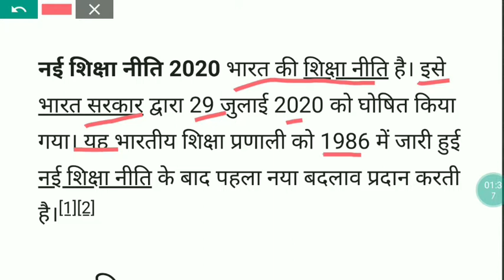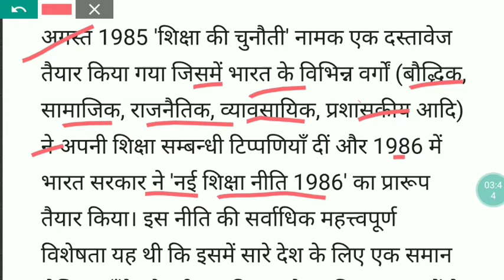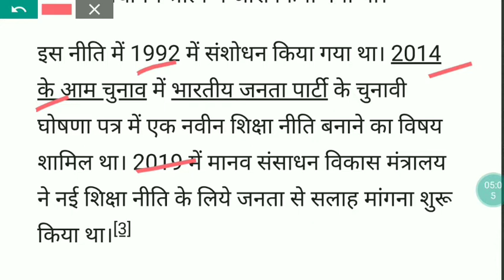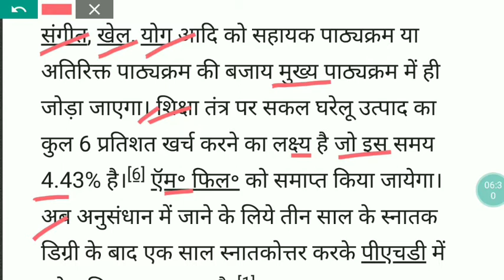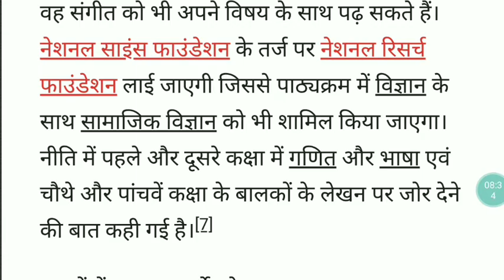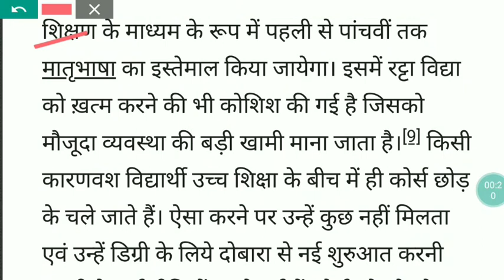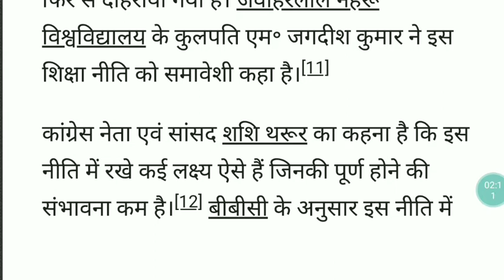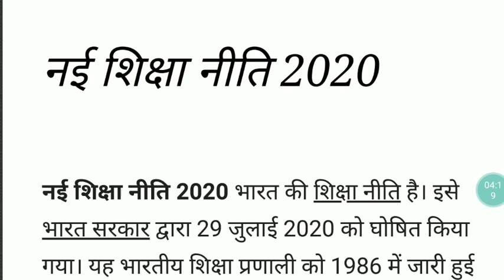नई शिक्षा नीति 2020।